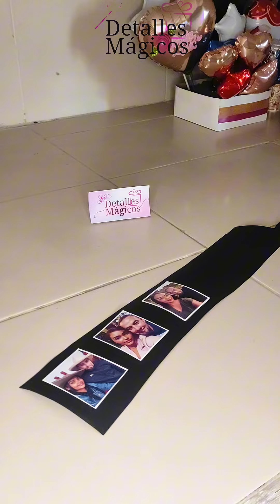Acompáñame a realizar Una Cajita Decorada para ANIVERSARIO 😍🎁💚✨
Hermosa CAJITA decorada 💝🎁😍✨